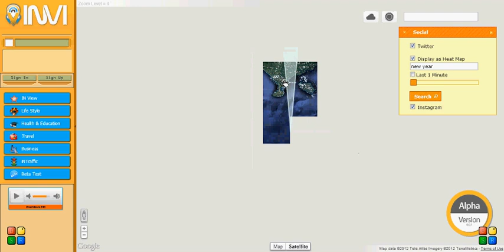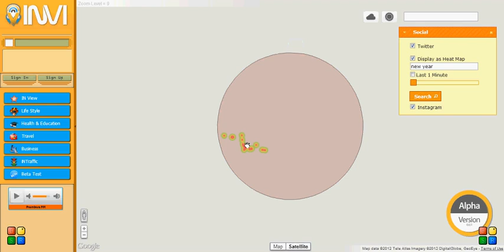INVICOID - Happy New Year 2013 Indonesia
- Explore New Year Celebrations All Over Indonesia on INVI